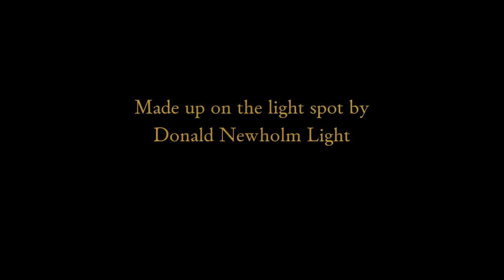Beer Diary: Colombia (11)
Another week, another beer, another light lie. Donald Newholm natters whilst Lucy Newholm films.